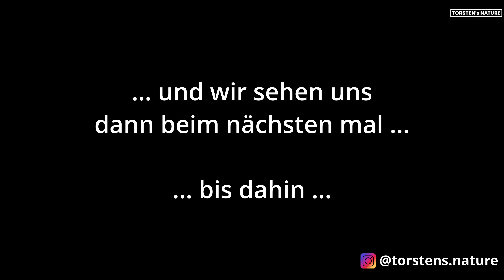Mist es Regnet! Und jetzt? Kann man Wildlife auch im Regen fotografieren? Macht das überhaupt Sinn?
Heute kläre wir mal die Frage, ob man Wildlife im Regen fotografieren kann und ob das überhaupt Sinn macht.

Ich zeige euch, was ihr beachten solltet und was ihr im Regen nutzen könnt.

Ich erkläre dabei nicht nur, wie ich vorgehe und was ich an der Kamera einstelle. Nicht nur fortgeschrittene Fotografen, nein auch Fotografie-Anfänger oder Neulinge in der Wildlife-Fotografie kommen auf ihre Kosten!
Alle gezeigten Produkte sind von mir selbst gekauft, keine Werbung und kein Sponsoring! Die genannten und gezeigten Marken und Warenzeichen sind Eigentum der jeweiligen Besitzer.
Schreibt mit in die Kommentare, was euch gefallen hat und auch das, was euch nicht gefallen hat!
Folgt mir gern auch aus Instagram:
In Zukunft werdet ihr mehr Content dieser Art von mir zu erwarten haben!

Vielleicht sieht man sich ja mal in der Natur!

Hilfreiches Equipment für die Wildlife-Fotografier und -Beobachtung

DDoptics Fernglas Nighteagle Ergo CT 10x56 Gen. 3.1*

LensCoat LCRSMM4 Raincoat RS für Kamera und Objektiv, Medium (Realtree Max4 HD)*:

Mil-Tec Herren Regenanzug*:

Mture Wiederverwendbar Freizeit Regenmantel, Poncho*:

Mil-Tec Isomatte*:

FortMen Gummistiefel*:

Jack Wolfskin Herren Outdoorschuhe*

Tarnnetz,2 x 3 m,210D *

BE-X Stealth Tarnnetz, 200cm x 300cm, 640g leicht, mit Basisnetz für Stabilität & Tarnhilfe - braun*

Zicac 3D Ghillie Tarnanzug *

Deerhunter Sneaky 3D Hanschuhe*

Sneaky 3D Tarnmaske*

GEERTOP Ultraleichtes Einzel-Personen-Efeu-Zelt für Camping, Wandern, Rucksackreisen, Jagd, Outdoor-Survival-Ausrüstung – einfacher Aufbau *